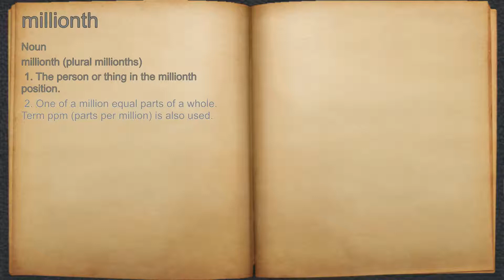What does millionth mean?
A spoken definition of millionth.

Intro Sound:
Typewriter - Tamskp